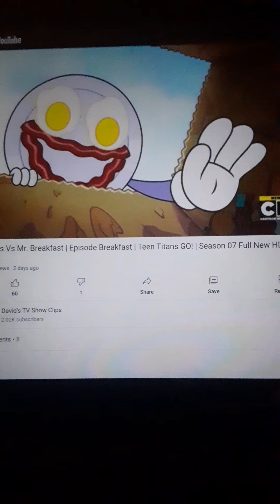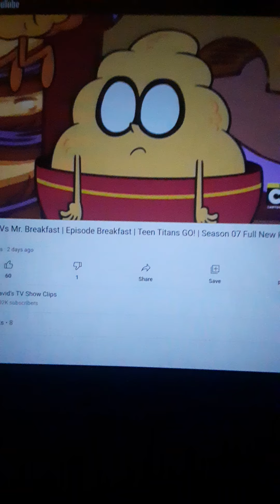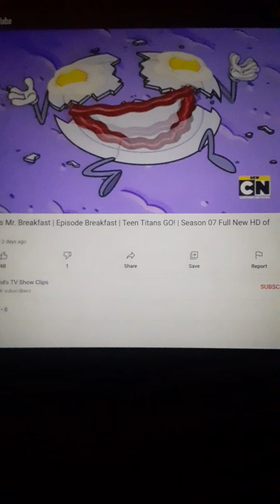Teen Titans Go Breakfast Battle